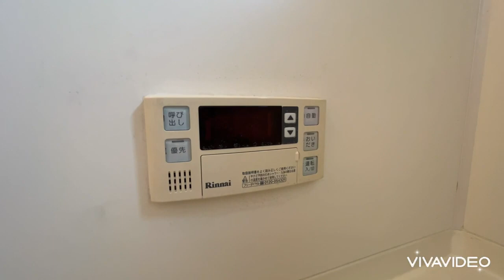奈良県橿原市で賃貸をお探しの方は【ならすも】コロ・ポックル102 畝傍御陵前駅 １ＬＤＫ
【コロ・ポックルについてスタッフからのイチオシポイント！】
畝傍御陵前駅の１ＬＤＫハイツです☆大和ハウス施工のハイツ。周辺には飲食店が多く、スーパー等もあり一人暮らしには嬉しい環境です。
コロ・ポックルは奈良県橿原市栄和町【近鉄橿原線 畝傍御陵前駅徒歩4分】にある1LDK賃貸アパートです。
2006年3月築の2階建てのアパートになります。